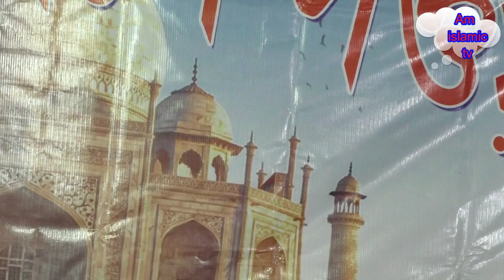শিল্পী মোসাম্মাৎ ফারিনা খাতুন